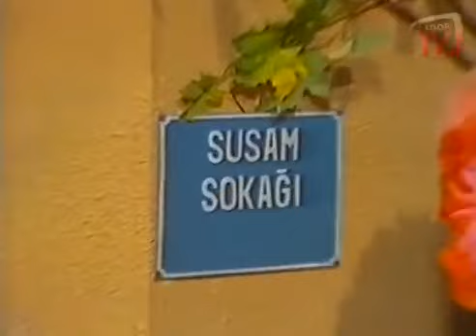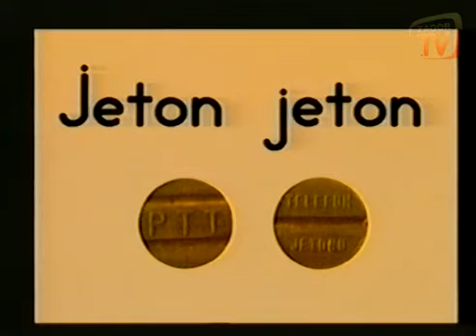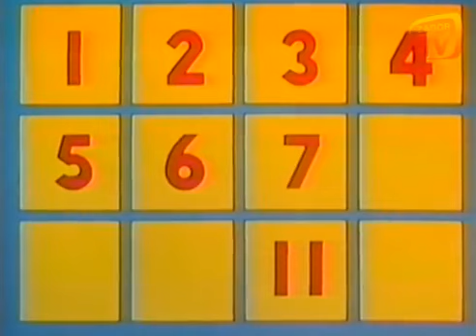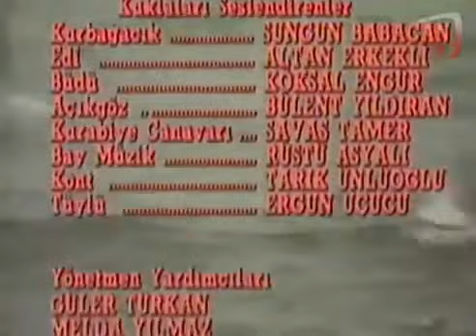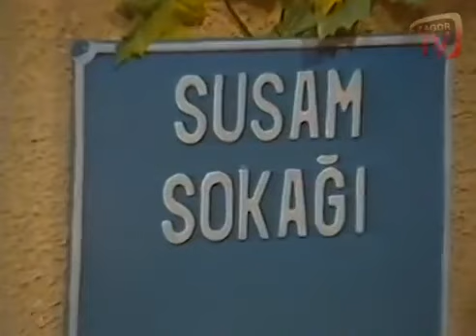Susam Sokağı 5.Bölüm 1989